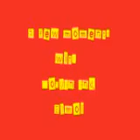A few moments with Morgan and Elmo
About a year ago, we posted video of Morgan with an earlier model Elmo. Now she has an TMX Elmo.

And remains. unimpressed.